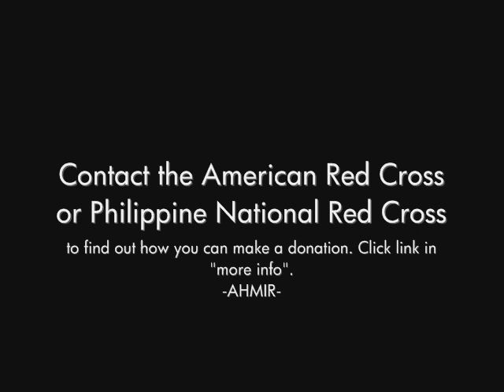AHMIR cover of "The Climb" by Miley Cyrus LIVE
Our NEW self-titled album of all original R&B songs featuring the single "My Love" is AVAILABLE NOW!

...AND check out our exclusive performance with DEMI LOVATO on the premiere of BEST. COVER.EVER. right here on YouTube!

On October 24, 2009 we were invited by the Boston University Filipino Student Association to co-headline an event  with Gabe Bondoc called Rock For Homes 2009 which was a benefit concert  for the victims of Typhoon Ondoy in the Philippines. We were blessed to use our talents for this great cause. Please see the link above to make a donation to help the people of the Philippines.

This new version of "The Climb" is produced by Grammy Award winning producer Aaron Pearce.